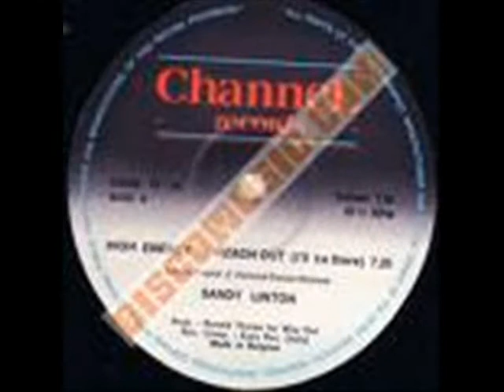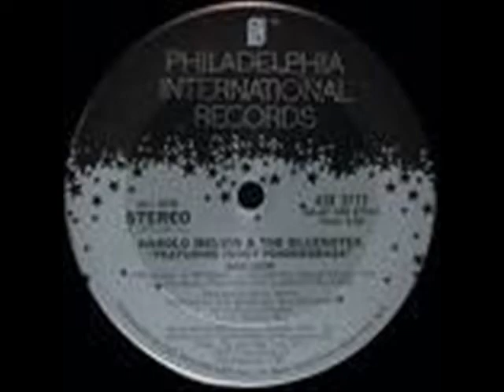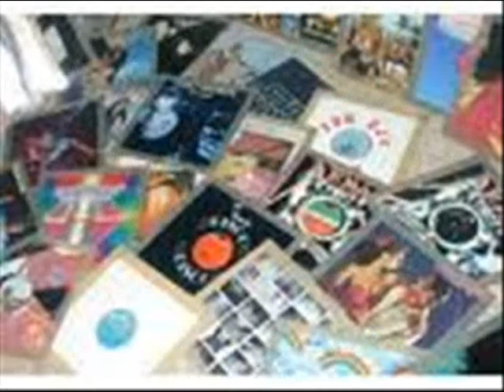MIXES POWER FOR LOVE BOBY O BY DJ GEORGES FLASHBACK VOL.2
COMPENDIO DE MUSICA CONTINUA RESCATANDO LO MEJOR DEL ANTRO Y DE LA EPOCA Q SE MENCIONA EN UNA SRIE DE SESIONES CORTAS Q INCLUYEN EVENTOS DESDE EL 2008 AL 2010 ESPERANDO SEAN D TU AGRADO Y GUSTO...RECUERDA..SI PONES GROSERIAS SERAS REPORTADO A YOUTUBE Y TE BORRARE DE MI PAGINA...SI NO T AGRADA MEJOR EMIGRALE..LA MUSICA ES EL FACTOR DEL CAMBIO...PARA TI NENA LINDA...NUNK OLVIDES CUANTO TE KIERO..GRACIAS X CONOCERTE...ATT..JORGE